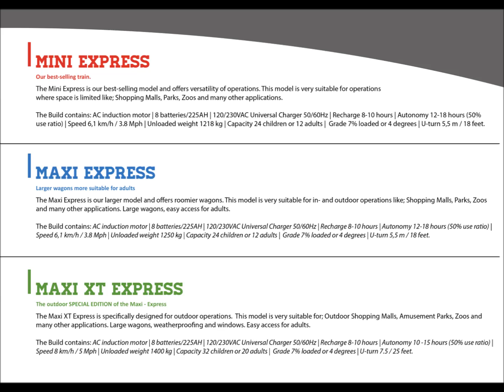Luxury Carts has been appointed official distributor for WATTMAN WORLD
Luxury Carts has been appointed official distributor across the GCC for WATTMAN WORLD.